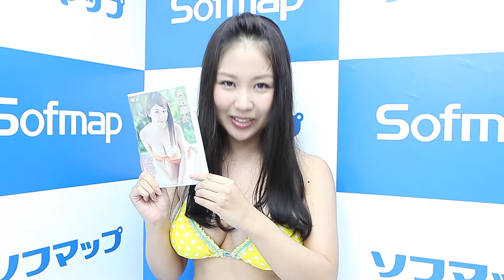西田麻衣動画コメント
■DVD「ぷるるん×まいぷりん」発売記念イベント。
 DVDの内容はウサギのコスプレがお気に入りなのと、ダンスしてプルプルしているシーンやボールの上で飛び跳ねていたり、セクシーなのはお風呂のシーンですね。
DVDの1番の見所は、プールサイドでタンクトップを着ていて下は何も着けていないシーンで自分がどこまで撮られているかドキドキしました。
自分で見ても「おぉ！」となったので、ファンの方はもっと楽しめるんじゃないかなと思います。